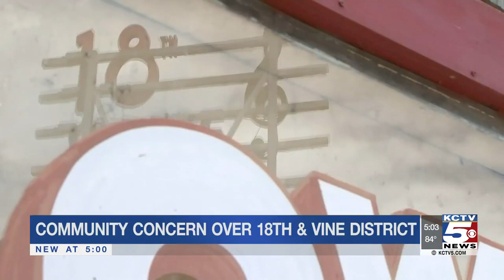Community concern over safety in the 18th & Vine District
Another homicide in the 18th and Vine District over the weekend has business owners fired up over the lack of patrols in the area, but others who live and work in the area say the problem is much bigger than that.